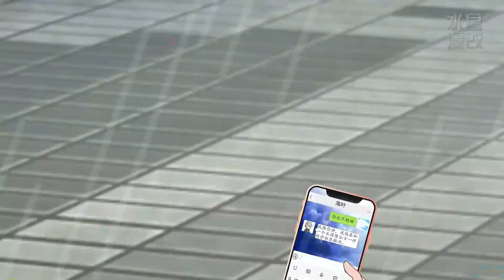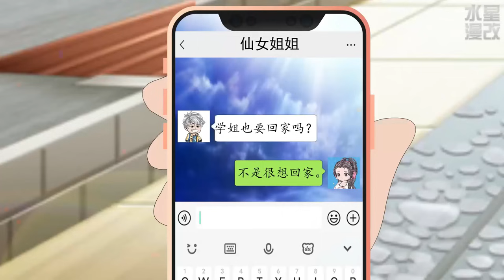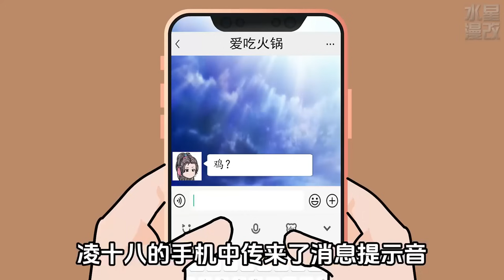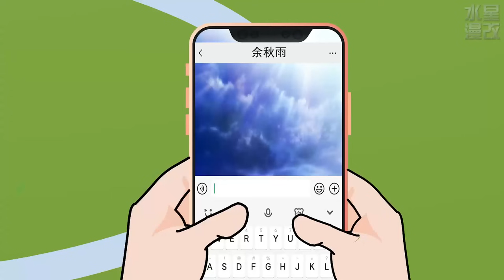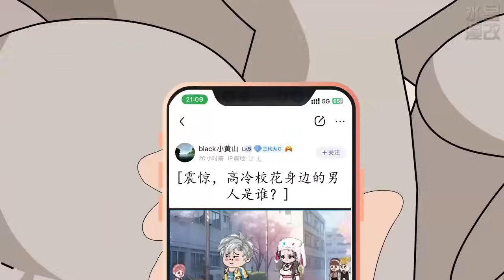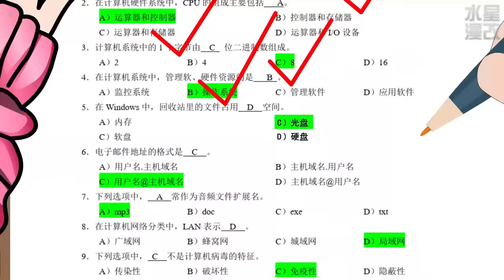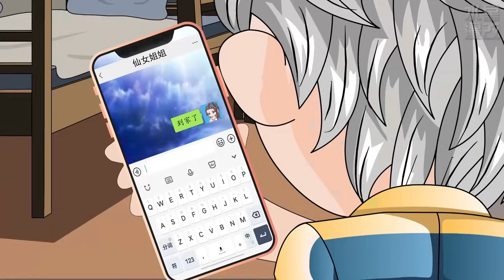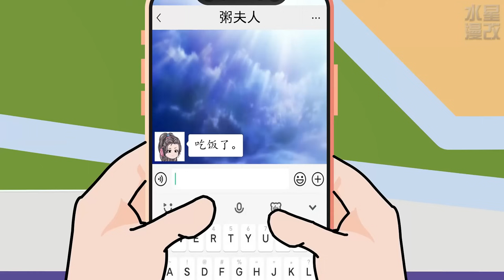《冰山学姐的考验》EP1-87 开局喜提银手镯，初遇学姐“爱吃火锅”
感谢你的关注

jjdsb